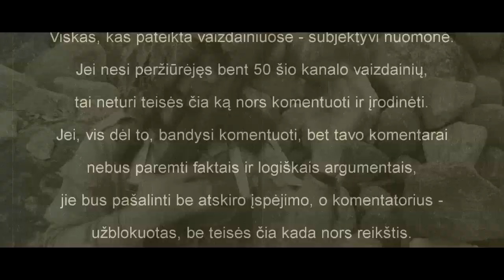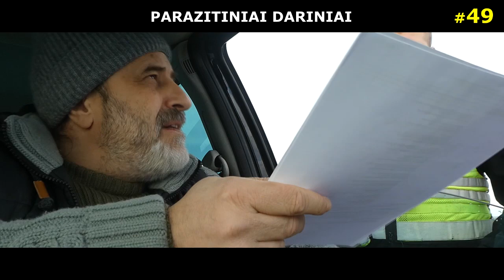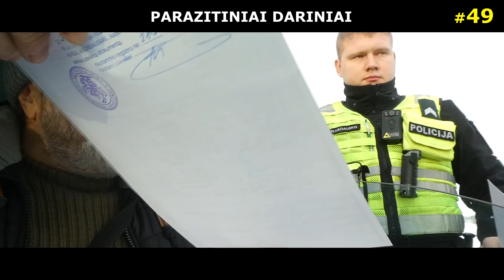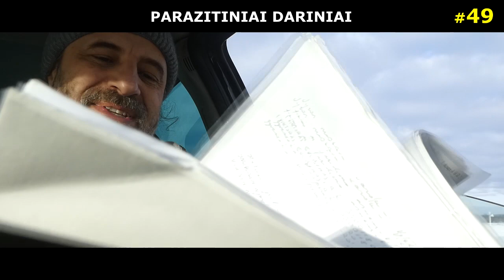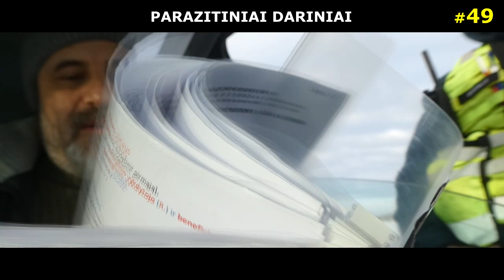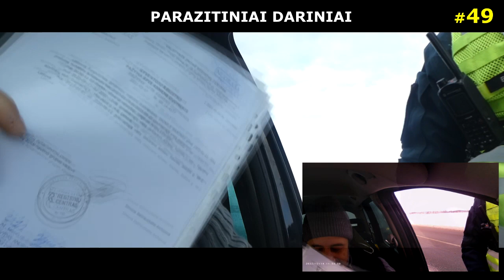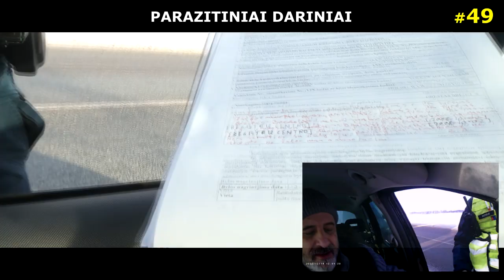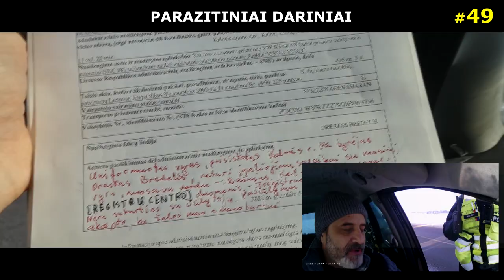Parazitiniai dariniai #49. Vietiniai „pokemonai“ net nesuvokia...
SUBJEKTYVŪS PAMĮSLYJIMAI
    DĖMESIO!  SVARBIAUSIAS APRAŠO SAKINYS:
    Aprašų po vaizdainiais neskaitymas, ir, po to, savo „talmudo“ dėstymas komentaruose, tik padidina tikimybę greičiau užsidirbti BAN'ą, ir būti gėdingai pašalintam iš mano Yuotube kanalo, visam gyvenimui „prilipdant“ etiketę - „BURATINAS“.  Tokie - net nepradėkite žiūrėto šio vaizdainio, ir iškart aplenkite mano (YouTube) kanalą.
    Štai - ir „pribrendo“... Šiandien.
    Net neabejoju, kad čia - ne „saviveikla“, o tik „iš viršaus“ nuleistų direktyvų vykdymas.
    Taigi, kam „ant mozolio“ užmyniau? Kuris ten vietinis „vadukas“ įsižeidė dėl pateiktų faktų?
    Bet tai - juk nieko nekeičia...(?) Jūsų - kaip nebuvo, taip ir nėra.
    Iš neteisės negali gimti teisė.
    Tai kas čia per „predjavos“ iš vietinių paprašaikų (to biš - „paramos gavėjų“), stabdančių laisvus vyrus (ir moteris) keliuose, ir „REIKALAUJANČIŲ“ (taip taip, jums „nepasigirdo“ - reikalaujančių) to, kam patys neturi jokių įgaliojimų?
    Šįkart pasistengiau mandagiai, be popierinių ofertų (vietiniai visgi) ir be atviro dergimosi. Sakau, gal permįslys namie - kokį nuotikį patyrė...
    Beje, perspėjau, kad fiksuoju jų nusikalstamą veiką, ir, kad tai bus paviešinta. Jie - neprieštaravo...
    Iš pokalbių konteksto suprasite, kad mano YouTube kanalą - seka, ir, bent jau vaizdainius su uniformuotaisiais - žiūri.
    Tegul žiūri... Juk ne man gėda...(?)